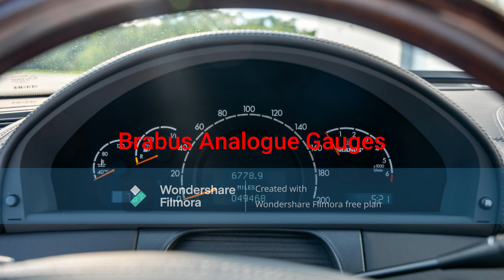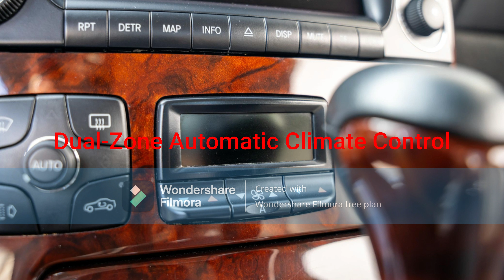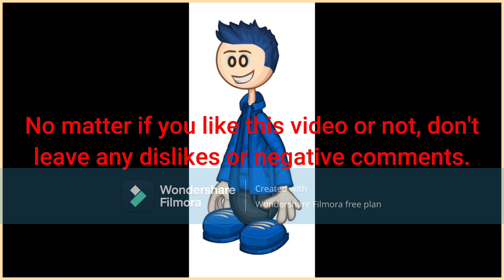Ernest Peterson's 2003 Mercedes-Benz CL600 Brabus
Ernest Peterson, Lightning Dust's big brother, buys a new 2003 Mercedes-Benz CL600 Brabus.
- Exterior Color: Obsidian Black Metallic
- 19-Inch Multipiece Brabus Monoblock VI Alloy Wheels
- 5.5L SOHC 36-Valve Twin-Turbocharged V12 Engine (M275)
- Brabus Analogue Gauges
- 4-Spoke Half Wood/Leather Steering Wheel with Leather Stitched Airbag Cover
- 5G-TRONIC 5-Speed Automatic Transmission
- Parking Brake Release Handle
- Automatic Headlights (Front and Rear Fog Lights) with Retractable Headlight Washers
- Automatic Windows
- Aftermarket Android 8 Core Touchscreen Radio with Full Bose Audio System
- Frameless Auto-Dimming Rear View Mirror with Compass and Garage Homelink
- Interior Lights, SOS Emergency Roadside Assistance
- Sliding Tilting Glass Sunroof
- Anthracite Black Perforated Leather Interior with Burl Walnut Wood Trim
- Power Seat Controls with 3-Person Memory
- Heated and Cooled Seats
- Average Sized Trunk Space
- Full Powered Trunk Lid with Lock Button